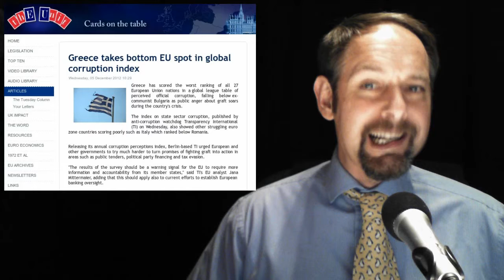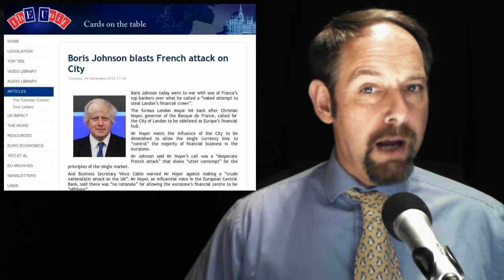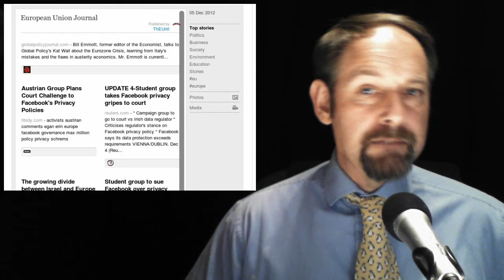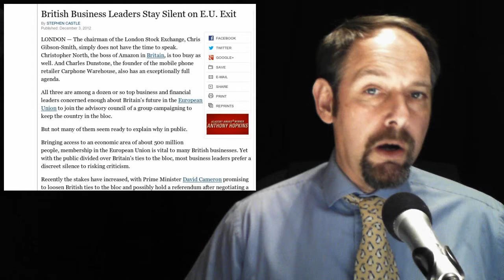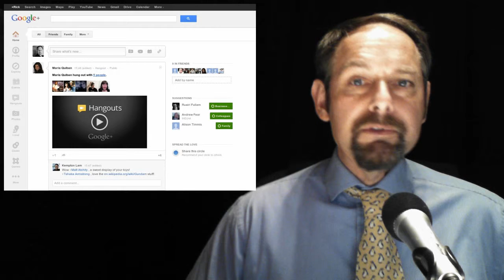The EUnit Nightly News 06/12/2012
1 Greece takes bottom EU spot in global corruption index

2 EU Commission allocates additional €199mn support of measures to combat animal diseases & zoonoses

3 Boris Johnson blasts French attack on City

4a The Growing divide between Isreal and Europe

4b British Business Leaders Stay Silent on E.U Exit

4c The European Journal

5 Ireland the lost and leaving